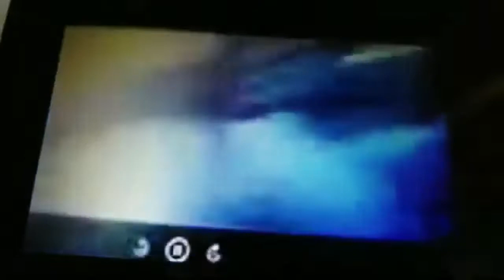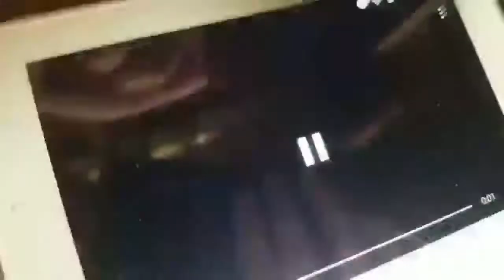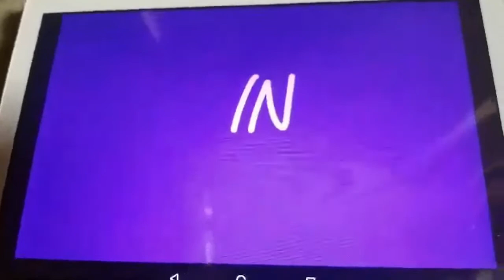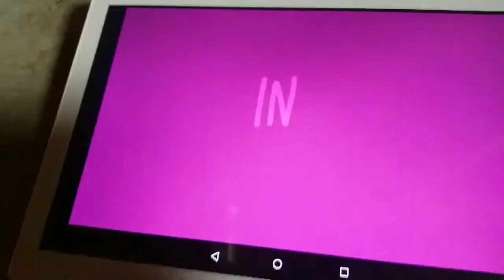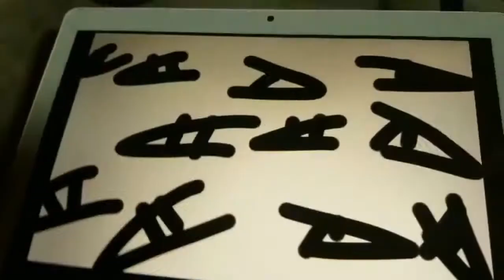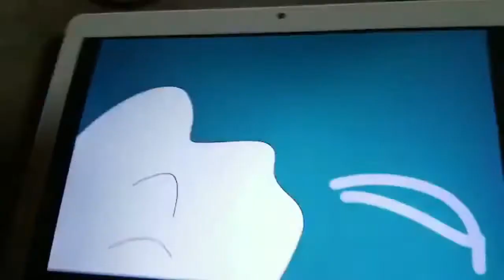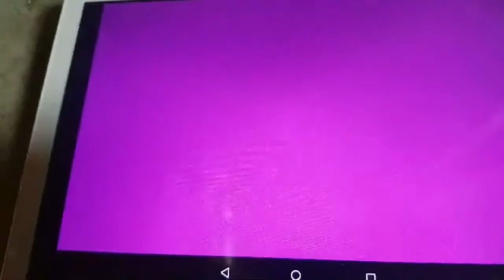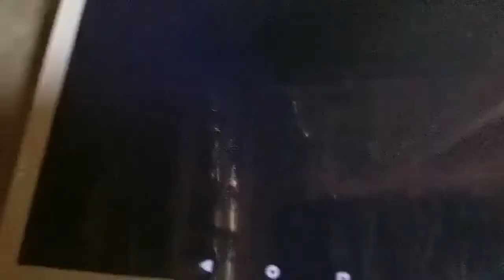Mercy's Meeting with Futt, Hands and Friends Episode 119